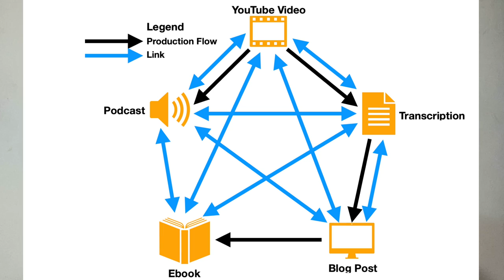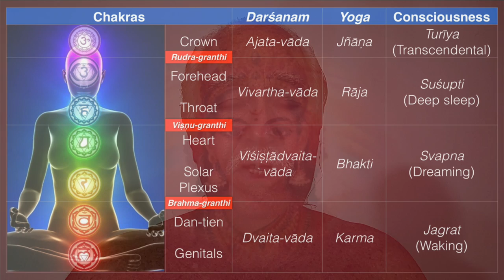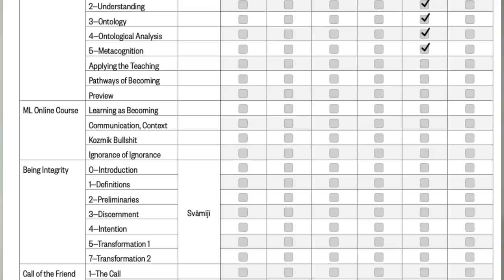Mother Kālī's Energy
Since making the episode on Kālī Mā, and especially the one about Her Dakṣiṇakālī Mantra, Her energy has been overwhelming me. So I'm embarking on a HUGE project within our Dharmasār universe, to classify, organize and publish derivative works based on all our videos. Wanna help? We especially need editors.